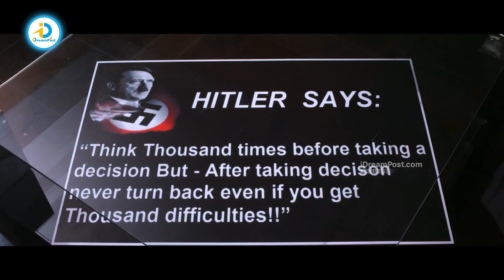Action 3D Movie Scene | Allari Naresh | Shaam | Sneha Ullal | Kamna Jethmalani | iDream Vijayawada